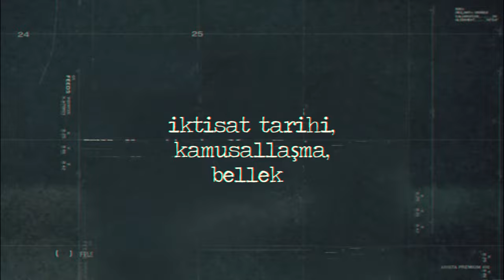Kadir Yılmaz anlatıyor: Türkiye’de okur kitlesi var mı? Türkiye’de yayıncılık nasıl gelişti?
Türkiye’de okur kitlesi var mı?  İngiltere ve Türkiye’de yayıncılık nasıl gelişti? Cengiz Özdemir ve Ozan Sağsöz, Kadir Yılmaz'a sordu.

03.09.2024